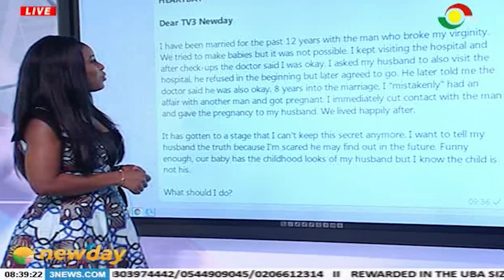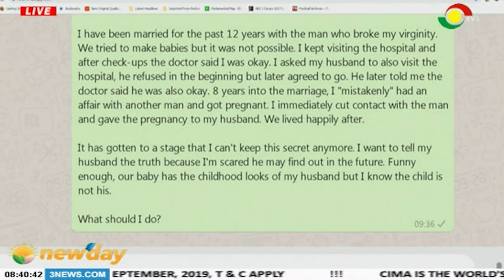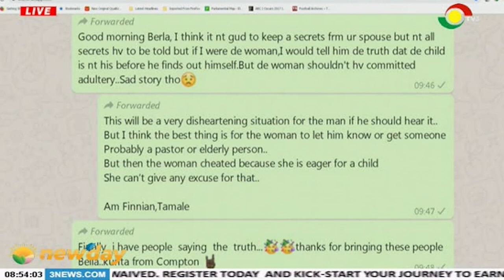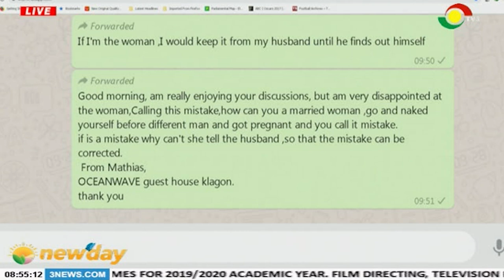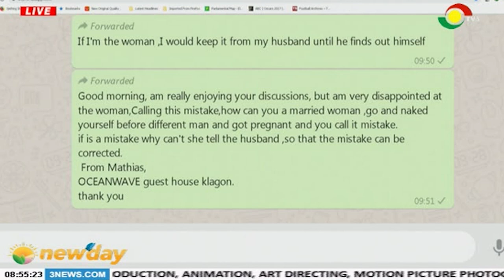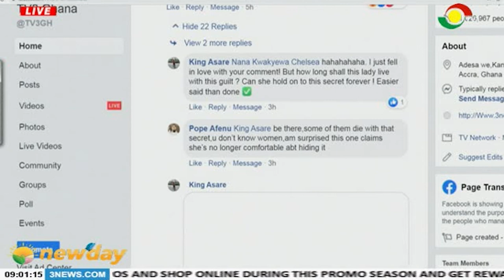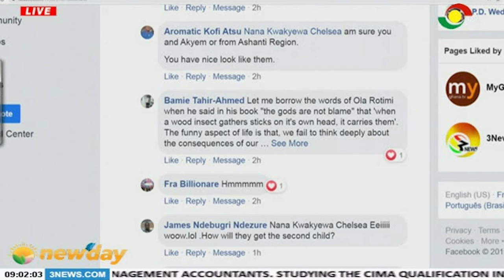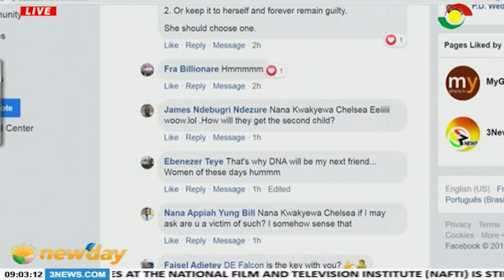Heart Bay: Should you keep secrets from your spouse?